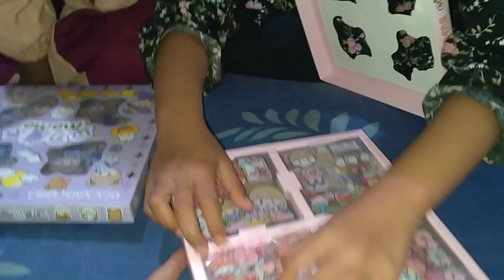sticker Momo viral